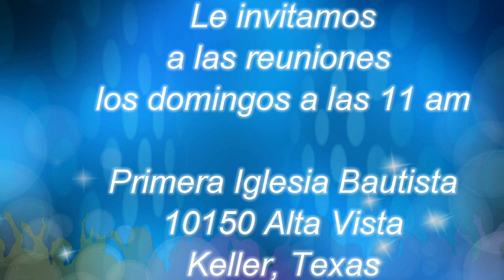Encontrando a Dios en la Montana Mt Moriah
Video de la Primera Iglesia Bautista de Keller. El sermon es sobre la experiencia de Abraham en el Monte Moriah.